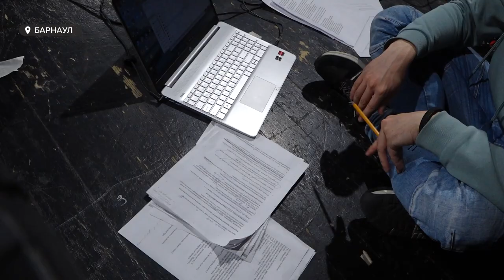В Молодежном театре Алтая создадут наброски по повестям петровского времени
Эскизы спектаклей готовят в Молодёжном театре Алтая. Молодые режиссёры из Москвы, Санкт-Петербурга и Новосибирска создадут наброски спектаклей по повестям петровского времени. Это малоизвестные произведения, которые обычно не ставят в театре. А в молодёжном решили с ними проработать! Посмотреть эскизы можно будет уже завтра.